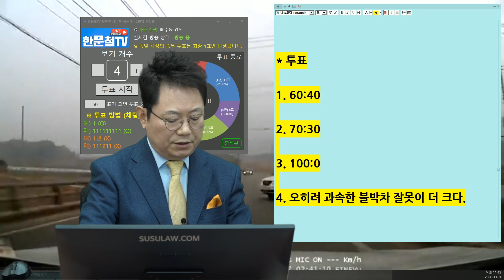8616회. 저희 차량은 과속을 했습니다. 하지만 60이어도 피할 수 있을까요? 과속 때문에 일어난 사고인가요?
(원본 17543, 헐..완전 박살

제한속도 60km 도로에서 100km/h로 달린 블박차, 블박차는 직진하는데 노외진입한 상대차와 사고,

보험사들은 60:40 의견,
질문자는 70:30 의견

* 투표
1. 60:40 (22%)
2. 70:30 (48%)
3. 100:0 (18%)
4. 오히려 과속한 블박차 잘못이 더 크다. (12%)

사고 자체는 100:0으로 보고 싶지만 상대차는 블박차가 상당히 멀리 있어서 좌회전 가능하다고 생각했을 수 있기에